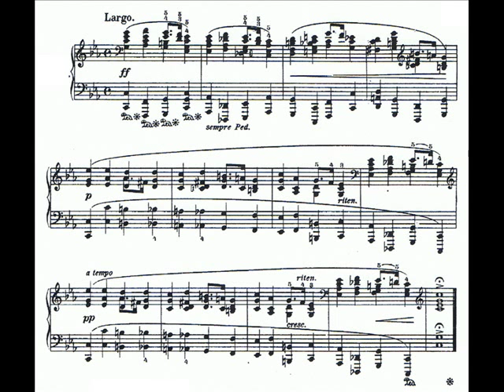Prelude n°20 - ut mineur - Frédéric Chopin (Stephane Nicault)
🎶 Prélude N°20 en ut mineur - Frédéric Chopin 🎶
Découvrez l’intensité et la profondeur émotionnelle du Prélude N°20 en ut mineur, une des pièces les plus poignantes de Frédéric Chopin. Avec sa gravité et sa puissance expressive, cette œuvre incarne l’essence même du romantisme musical.

👉 Laissez-vous envoûter par cette interprétation où chaque note raconte une histoire. Partagez ce moment de pure émotion musicale et plongez dans l'univers intemporel de Chopin.

🎶 Prelude No. 20 in C Minor - Frédéric Chopin 🎶
Experience the intensity and emotional depth of Prelude No. 20 in C Minor, one of Frédéric Chopin's most poignant works. With its gravity and expressive power, this piece embodies the very essence of Romantic music.

👉 Let yourself be captivated by this performance where every note tells a story. Share this moment of pure musical emotion and dive into Chopin's timeless universe.

Interprété par Stephane Nicault
Piano vsti : Garritan Steinway